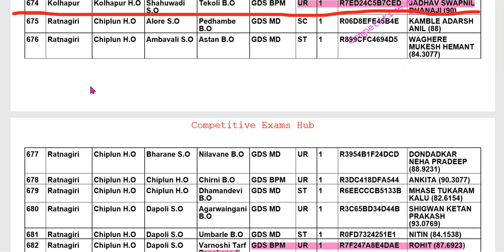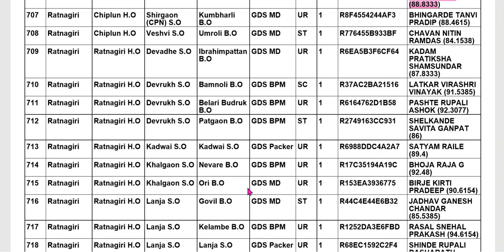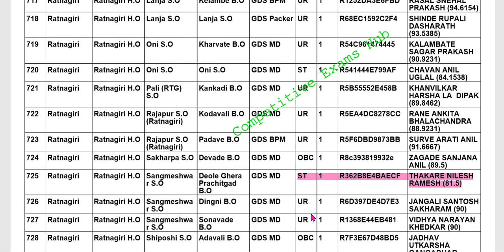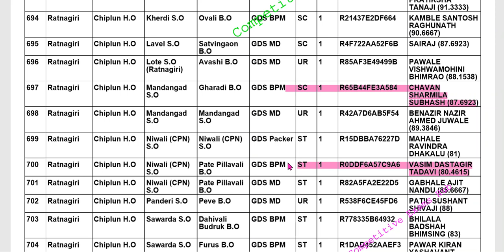ग्रामीण डाक सेवक ,रत्नागिरी विभाग २०१८ चा कटऑफ व २०१९ चा अपेक्षित कटऑफ